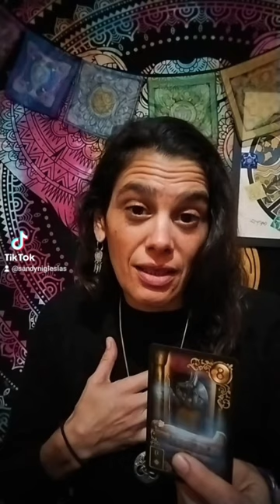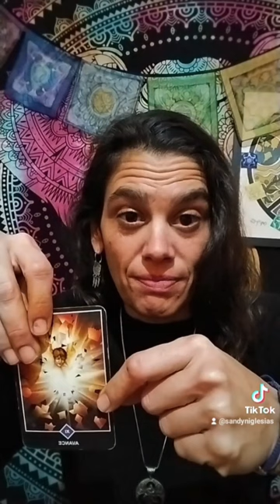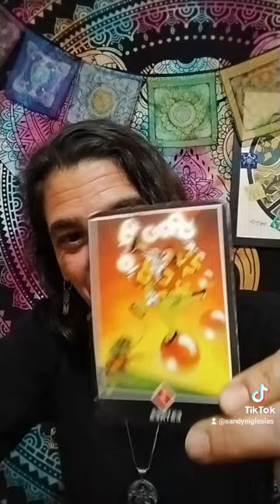Hasta cuándo vamos a dejar que nos afecte el afuera ???